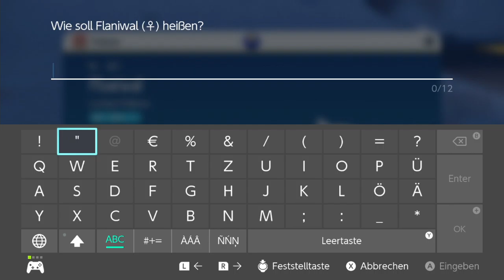Im Schneeland Montanata | Pokémon Karmesin #23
Heute treffen wir auf 2 der (meiner Meinung nach) BESTEN Pokemon aus dieser Generation!

 🎮Spiel: Pokémon Karmesin
⌨Plattform: Switch
 ❔Genre: RPG

🏁Was wir in dieser Folge alles Geschafft haben:
0:00 Westliche Zone 3
9:03 Montanata
22:52 Frigomonta